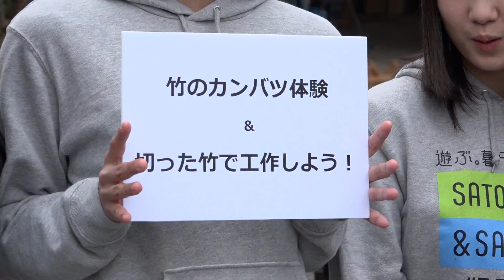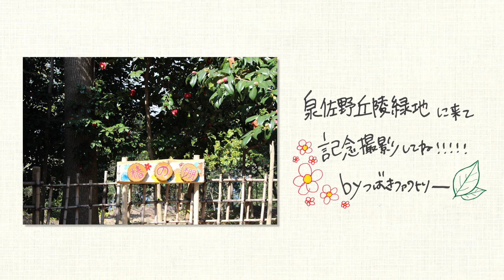【Part 3】つばきファクトリーが行く！見所満載、春の泉佐野丘陵緑地！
2018年春、つばきファクトリーの4人とミス日本みどりの女神が大阪府にある泉佐野丘陵緑地を訪れました。
『みんなでつくる、あたらしい公園』
公園の成り立ちを学び体験すると共に園内にある絶景おすすめスポットを余すことなくご紹介！さらに、今回新たな新名所も誕生か！？

出演者
山岸理子・岸本ゆめの・小野瑞歩・小野田紗栞(つばきファクトリー)
竹川智世(ミス日本みどりの女神)

「遊ぶ。暮らす。育てる。SATOYAMA&SATOUMI へ行こう2018」
会場：パシフィコ横浜 展示ホール
入場無料
ステージのほか、物販コーナー、出展ブース、体験ゾーンもございます！

「国連生物多様性の10年『グリーンウェイブ2018』」
3月1日〜6月15日の期間中、全国で様々な活動が行われ大阪府内でも30箇所以上で活動が行われます。
平成30年3月1日(木)〜6月15日(金)